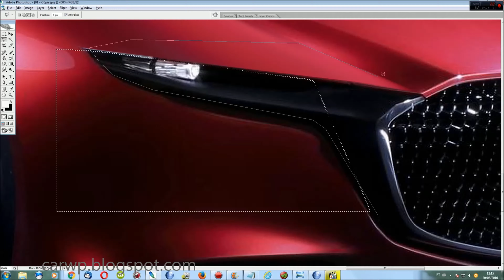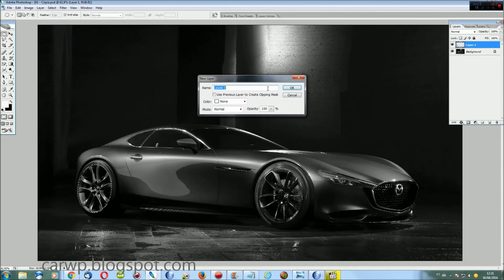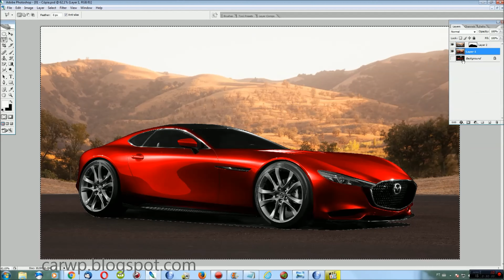4K PHOTOSHOP New 2018 Mazda RX-9 @ RX-Vision Concept